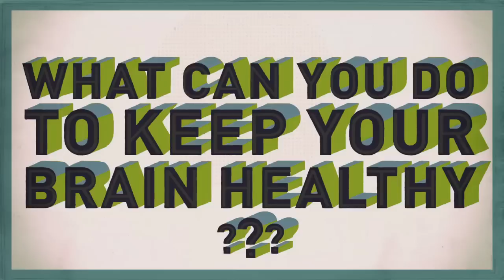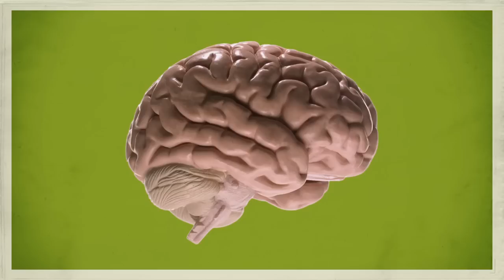What Can You Do To Keep Your Brain Healthy?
In this animation Dr Sabina Brennan ] explains how simple lifestyle changes can help you to keep your brain healthy

We all know that high cholesterol isn't good for our body, along with high blood pressure and being overweight but what you might not know is that not only these health concerns shorten the life of your body they can affect your brain function. The more scientists study our brains the more they are finding that how well it works is intricately tied to the health of our body. For example just 30 minutes of aerobic exercise, 5 times per week can keep your brain sharp. Physical exercise not only helps your heart it can also increase the size of your hippocampus, the area of your brain that is crucial for making memories. Physical exercise also generates a chemical called B.D.N.F- brain derived neurotropic factor. This acts like fertiliser for the brain, encouraging the growth of neuro connections and new brain cells.
So staying active is important but not just physically active. Staying socially active as well especially as you get older. There is growing evidence to suggest that people who can avoid getting lonely reduce their risk of cognitive decline.
There is one last thing you need to do to keep your brain healthy. Keep it active!
Three top brain tips to keep it stimulated;
1. Challenge yourself- the satisfaction that you get from challenging yourself, slightly beyond your comfort zone actually changes your brain chemistry which makes you feel more positive.
2. Change yourself- Novelty helps your brain. It is good to experience new things, take on new situations and meet new people.
3. Learn something new- This encourages the growth of new brain cells and stimulates the connections between them. Which has its own benefits, stronger brain connections also help to keep your brain healthy.
So don't let age stop you from doing the things you love. Think young because if you look after your brain now it will make you proud for years to come.

Qué Puede Hacer Usted para Mantener su Cerebro Saludable?
ZER EGIN DEZAKEZU ZEURE BURMUINA OSASUNTSU MANTENTZEKO?
Que peut-on faire pour entretenir la santé de son cerveau?
Cosa puoi fare per mantenere il tuo cervello in salute?
Wat kun je doen om je brein gezond te houden?
뇌 건강을 위해 무엇을 해야 할까요?
Was können Sie für die Gesundheit Ihres Gehirns tun?
O que você pode fazer para manter seu cérebro saudável
Conas is fearr d’inchinn a choinneáil sláintiúil?
Τι μπορείς να κάνεις για να διατηρήσεις τον εγκέφαλό σου υγιή;

Korean subtitles courtesy of Misook Ahn.
Spanish subtitles courtesy of Licet Valois.
Dutch subtitles courtesy of Mirjam Schepens.
French subtitles courtesy of Jacques Gatard and Jennifer David.
Italian subtitles courtesy of Valentina Gigliucci and Simona Salamone.
German subtitles courtesy of Jean Maples and Meritxell Piel.
Portuguese (Brazil) subtitles courtesy of Dhara Corte.
Irish subtitles courtesy of Eoin Ó Murchú
Greek - Maria Gailama